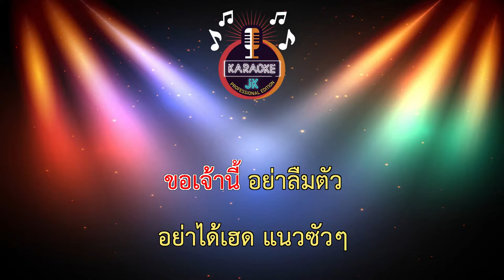คำแม่ (62-Dm) - แจ็ค ลูกอีสาน ft.เนส พรอำนาจ【 Cover By คาราโอเกะดนตรีสด 】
เพลง : คำแม่
ศิลปิน : แจ็ค ลูกอีสาน ft.เนส พรอำนาจ
คำร้อง/ทำนอง : แจ็ค ลูกอีสาน
เรียบเรียง : โคกอิโด่ย สตูดิโอ (สาขา2)
Lyrics : ตันติกร สีหะวงค์